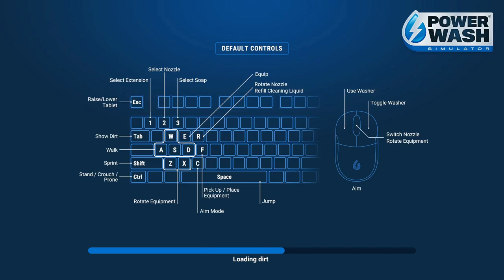PowerWash Simulator SPONGEBOB SQUAREPANTS SPECIAL : KRUSTY KRAB